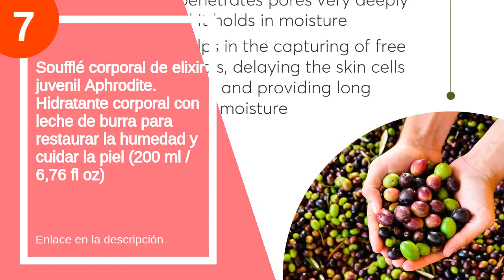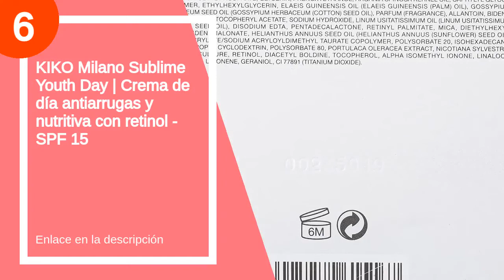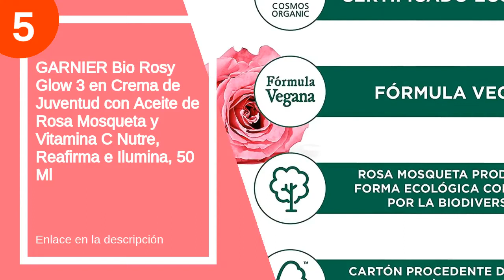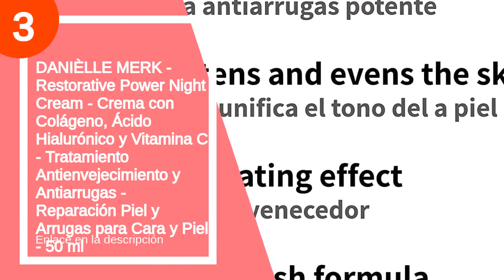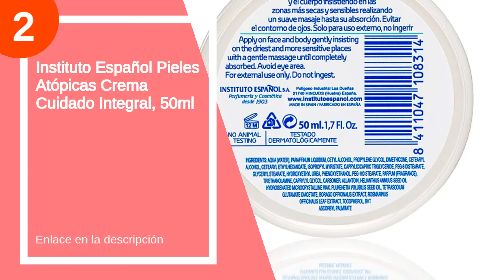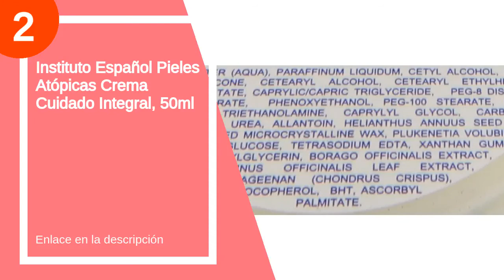Los 7 mejores youthaires crema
✋  Aquí están los 7 mejores youthaires crema disponibles en el mercado.

🔽🔽🔽 ENLACES DE COMPRA YOUTHAIR CREMA 🔽🔽🔽

7) Soufflé corporal de elixir juvenil Aphrodite. Hidratante corporal con leche de burra para restaurar la humedad y cuidar la piel (200 ml / 6,76 fl oz)

6) KIKO Milano Sublime Youth Day | Crema de día antiarrugas y nutritiva con retinol - SPF 15

5) GARNIER Bio Rosy Glow 3 en Crema de Juventud con Aceite de Rosa Mosqueta y Vitamina C Nutre, Reafirma e Ilumina, 50 Ml

4) Biotherm 72032 - Crema antiarrugas para hombres, 50 ml

3) DANIÈLLE MERK - Restorative Power Night Cream - Crema con Colágeno, Ácido Hialurónico y Vitamina C - Tratamiento Antienvejecimiento y Antiarrugas - Reparación Piel y Arrugas para Cara y Piel - 50 ml

2) Instituto Español Pieles Atópicas Crema Cuidado Integral, 50ml

1) Elizabeth Arden Green Tea Honey Drops Crema Corporal 500 ml

00:00 - Intro
00:13 - 7) Soufflé corporal de elixir juvenil Aphrodite. Hidratante...
01:20 - 6) KIKO Milano Sublime Youth Day | Crema de...
02:02 - 5) GARNIER Bio Rosy Glow 3 en Crema de...
02:53 - 4) Biotherm 72032 - Crema antiarrugas para hombres, 50...
03:09 - 3) DANIÈLLE MERK - Restorative Power Night Cream -...
04:22 - 2) Instituto Español Pieles Atópicas Crema Cuidado Integral,...
05:22 - 1) Elizabeth Arden Green Tea Honey Drops Crema Corporal...